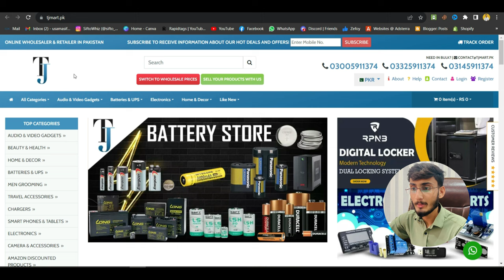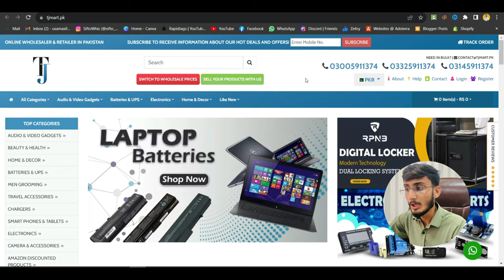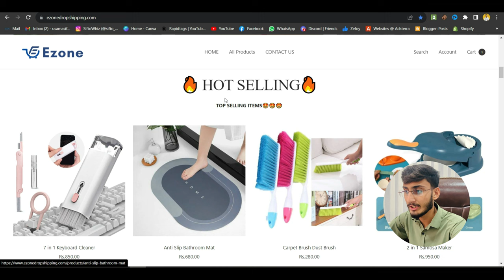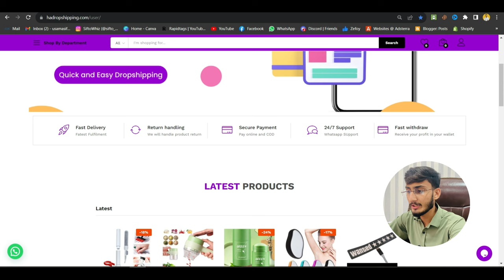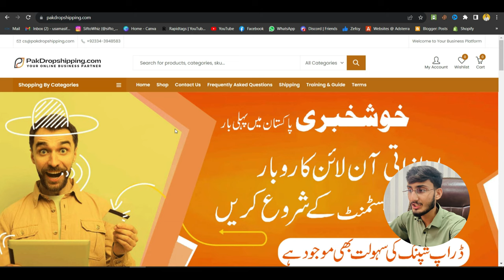Dropshipping Suppliers In Pakistan | Local Dropshipping Suppliers for Shopify In Pakistan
In this video, I will share Dropshipping suppliers in Pakistan & how to work with them. I'm sharing this based on my practical experience.

✅ Topic's Cover In This Video:
ecommerce in pakistan
local ecommerce
shopify dropshipping in pakistan
shopify in pakistan
ecommerce store in pakistan
shopify dropshipping
dropshipping in pakistan
local ecommerce in pakistan
local ecommerce product hunting
local ecommerce course
how to start ecommerce business in pakistan
how to start ecommerce in pakistan
ecommerce dropshipping
How to start shopify dropshipping in Pakistan
dropshipping suppliers
dropshipping suppliers in pakistan
shopify suppliers in pakistan
dropshipping

⭕DESCLAIMER⭕